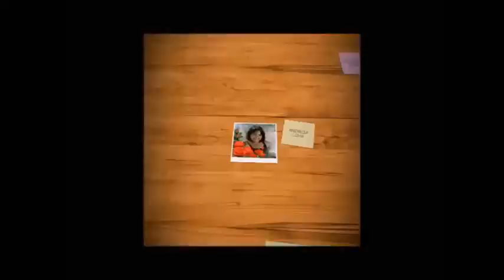SABÃO PASTOSO CASEIRO IGUALZINHO AO DE MERCADO SENDO QUE O BRILHO É BEM MELHOR!! COM 1 LITRO DE ÓLEO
MUITO OBRIGADA SENHOR JESUS!

1 LITRO DE ÓLEO
5 COLHERES DE AÇÚCAR
DE 126  A 140 GRAMAS DE SODA CÁUSTICA EM ESCAMAS DISSOLVIDA 100 ML DE ÁGUA
350 ML

TABELA DE EQUIVALÊNCIAS

LÍQUIDO

1 LITRO = 4 XÍCARAS DE CHÁ
1 XÍCARA = 16 COLHERES DE SOPA
1 COLHER DE SOPA = 3 COLHERES DE CHÁ

SÓLIDOS

1 XÍCARA DE CHÁ DE ARROZ = 180 GRAMAS
1 XÍCARA DE CHÁ DE FARINHA DE TRIGO = 120 GRAMAS
1 XÍCARA DE CHÁ DE AÇÚCAR = 170 GRAMAS
1 XÍCARA DE CHÁ DE AMIDO DE MILHO =100 GRAMAS
1 XÍCARA DE CHÁ DE CHOCOLATE =100 GRAMAS
1 XÍCARA DE CHÁ DE MANTEIGA/MARGARINA = 170 GRAMAS

QUANTIDADE DE SODA PARA CADA LITRO DE ÓLEO

Soda 50% LÍQUIDA 200 ml                                                                                                                    Soda 60%   200 gramas                                                                                                                         Soda 70% 170 gramas                                                                                                                            Soda 99% 140 gramas